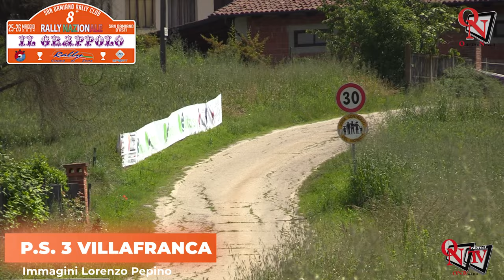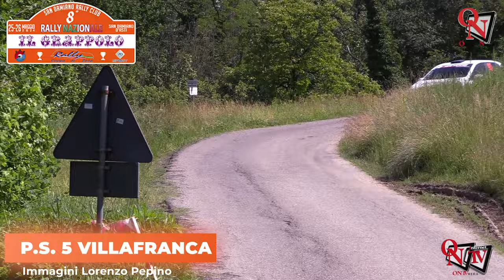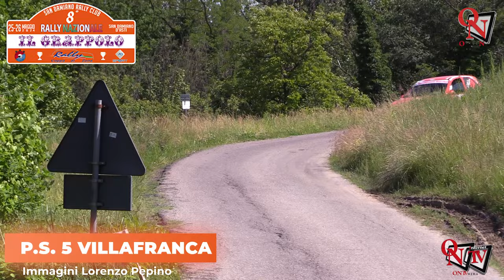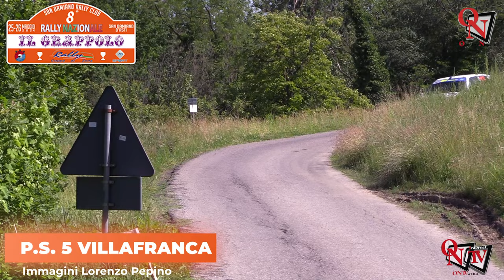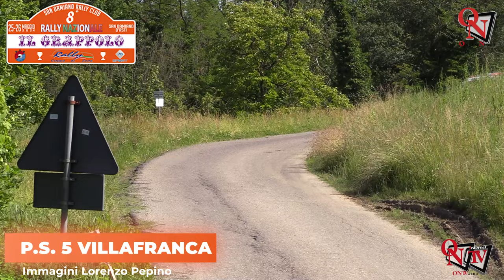8° Rally del Grappolo - San Damiano d'Asti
8° Rally del Grappolo - San Damiano d'Asti